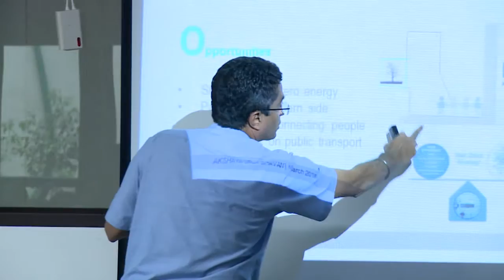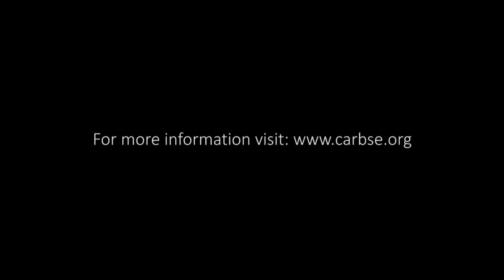Session 1: MNRE Headquarter NZEB building design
Energy Simulation Seminar, Saturday 20th August 2016 at CEPT University

Session 1: MNRE Headquarter NZEB building design - An attempt to design and deliver a positive energy building

Presenter: Ravi Sarangan, executive director and founder member, Edifice

 Ravi is the executive director and founder member of Edifice. He looks after  business development, brand & knowledge management He has also heads projects in Edifice. He is an alumnus of Sir J.J. College of Architecture Mumbai.